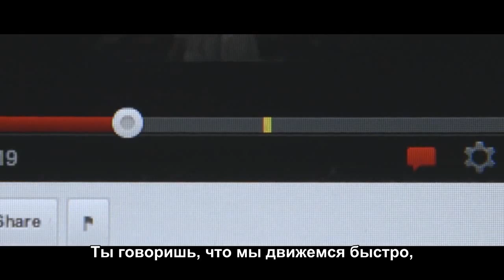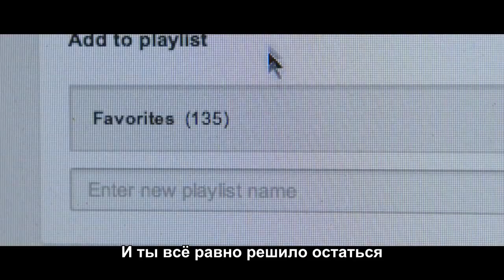(русские субтитры) JULIAN SMITH - Buffering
Игра слов: "to be played" в данном контексте имеет ещё одно значение; эту строчку можно перевести и как "Ты знало, что я тебя просто использую".